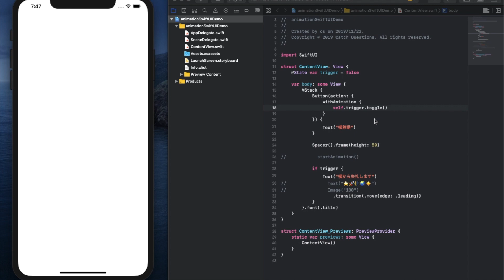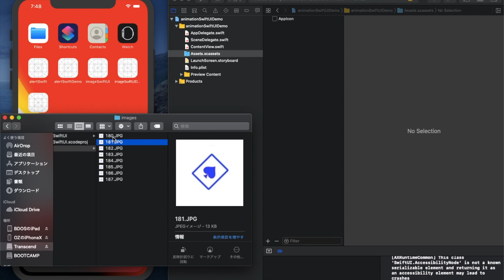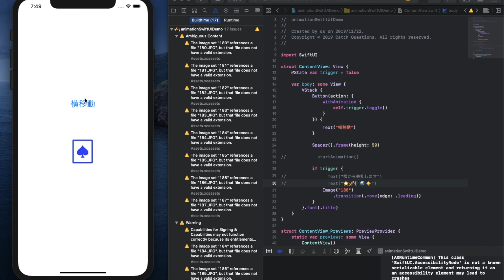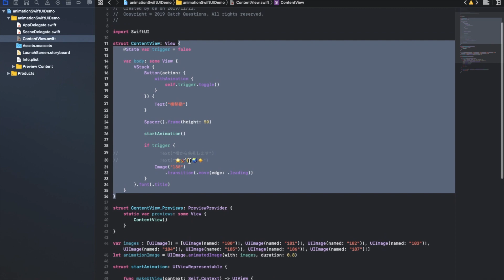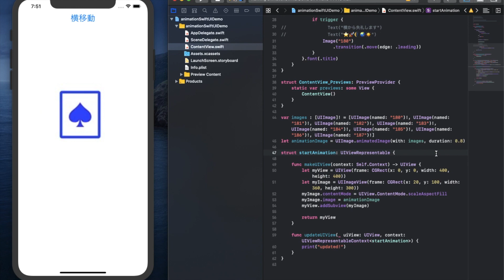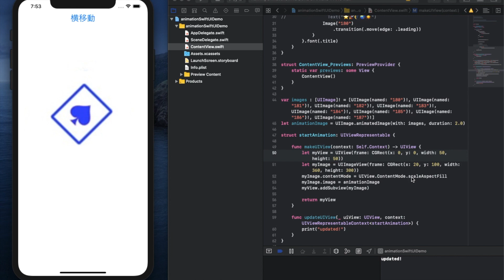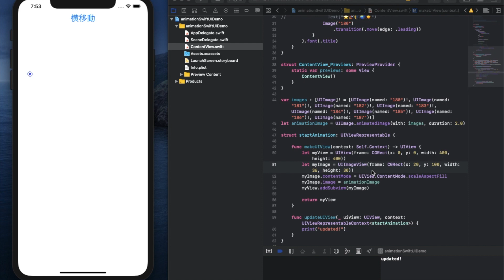SwiftUI 簡単なアニメーションをiPhone自作アプリで制作 | Catch Questions アカデミー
iPhoneアプリを自作：第24回

Xcode Swiftを感覚と直感で覚えるセミナー形式の勉強法。
プログラミングスクールで説明されるようなシミュレーターやPlaygroundを動かしながら学ぶ方法で大意を理解することを目的としております。
教科書では教えてくれないアバウトな部分をビジュアルでお伝えします。
iPhoneアプリを自作したい初心者の方向けの解説動画です。

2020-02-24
iPhoneアプリのアイコン画像をMac OS X bash コマンドプロンプトで自動サイズ変換

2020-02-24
シェルスクリプトでMac OS X ファイル基本操作で使えるショートカットのまとめ

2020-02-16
Twitterの自動化ロボットの仕組みを学習 - CSVからツイート文をオート作成する方法

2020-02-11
タイマーをセットしてインターバルで筋トレメニューを読み上げるアプリを作る

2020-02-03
スクリーンショットできない？ ならスクショアプリを自作して何でも画面キャプチャで保存するやり方教えます

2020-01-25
ダークモードを拡張してSafariのブラウザでは不可能な機能を追加する方法

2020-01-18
マジックサイコロアプリを作ってあのゲームの最強武器イカサマのダイスを実現

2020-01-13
スケジュール管理でカレンダーを色分けする予定表アプリを自作する

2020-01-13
無料ペイントアプリを選ぶぐらいなら自分で落書きできるイラストアプリを作る

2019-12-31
マップで複数ピン止めして地図上の大切な地点にノートを表示するアプリを作成

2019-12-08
無音盗聴アプリはこう作られる！ その仕組みを理解し確認方法や防止策を徹底解説

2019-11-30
写真を順番にリピートで自動再生するスライドショーのiPadアプリを自作する

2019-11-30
PCからiPadへPDFを保存し簡単に取り込むアプリを作る方法（メール転送不要）

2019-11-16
閲覧したWebページのURLアドレスを取得するハッキングの基本練習